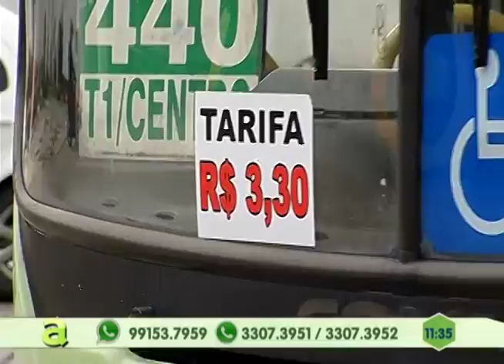Governador interino fala dos desafios e trabalhos nos próximos 3 meses de governo do Amazonas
02º BLOCO AGORA 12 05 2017 - Governador interino fala dos desafios e trabalhos nos próximos 3 meses de governo do Amazonas